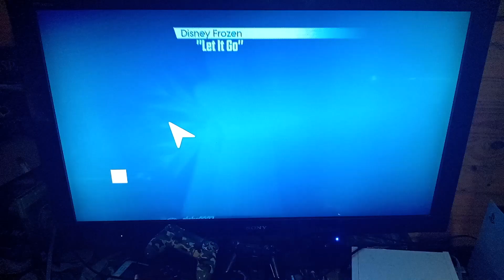Just Dance 2015 DLC PS3: Let It Go (Sing Along) by Disney's Frozen (5 Stars)